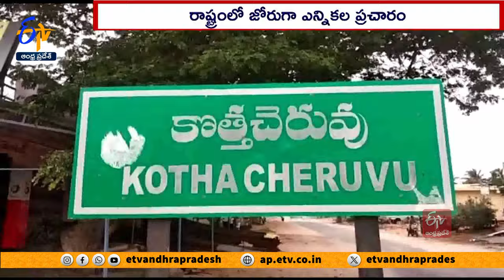ఏపీలో పెరుగుతున్న రాజకీయ వేడి | Political Heat In AP | Political Parties Campaign Swing Across State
రాష్ట్రంలో రాజకీయ వేడి అంతకంతకు పెరుగుతోంది. అన్ని పార్టీల అభ్యర్థులు ఖరారు కావడంతో... ప్రచార క్షేత్రంలో పరుగులు పెడుతున్నారు. ఇంటింటి ప్రచారం నిర్వహిస్తూ... అధికారంలోకి వచ్చాక చేయబోయే కార్యక్రమాలను ప్రజలకు వివరిస్తున్నారు. వివిధ వర్గాల వారితో కూటమి అభ్యర్థులు ఆత్మీయ సమావేశాలు నిర్వహిస్తూ... గెలుపే లక్ష్యంగా ముందుకు సాగుతున్నారు.